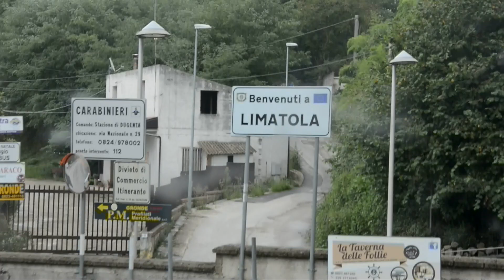Limatola 2018: il viaggio ed il primo allenamento al PalaMaggiò!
Il ritiro della Leonis Roma a Limatola è iniziato; dopo il viaggio e l'arrivo al Castello, la squadra ha sostenuto il primo allenamento al PalaMaggiò.